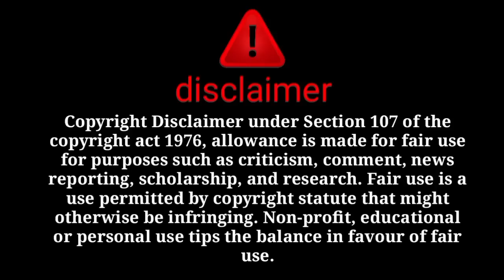ke gar ka sach proof ke saath 😱 sitara tumne ye kya kia sharam nahi aai😡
@sitarayaseensana tayyaba aur waqar ka sach duniya ke samne with proof ab kya jawab dogi duniya ko😡

@sitara yaseen
@dilbar yaseen
@salma yasee
@babar akbar
@farooq yaseen
@muhammad nadeem
@family fitness
@arman malik
@farooq yaseen
@muhammad nadeem